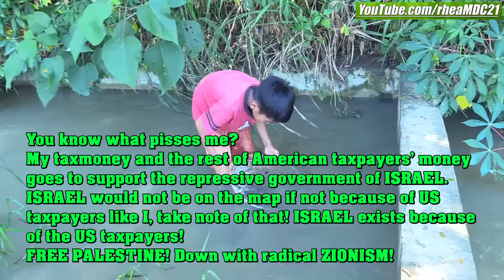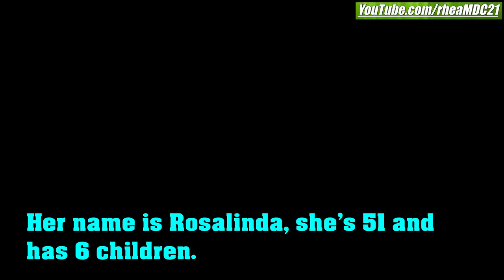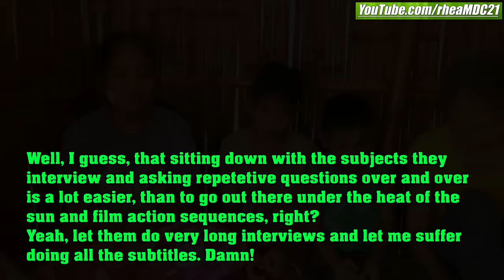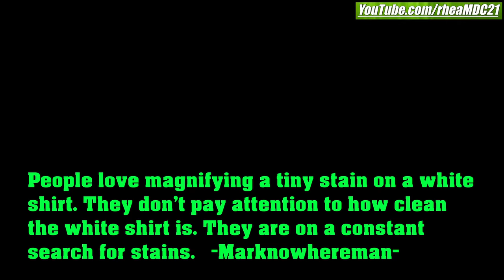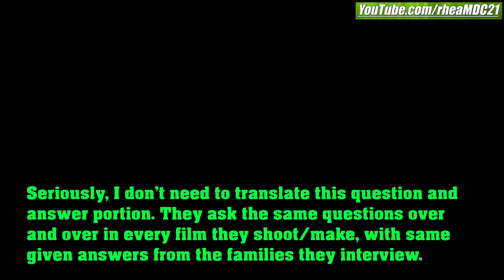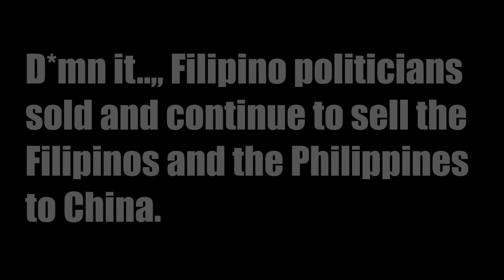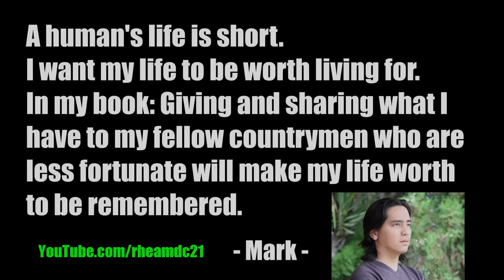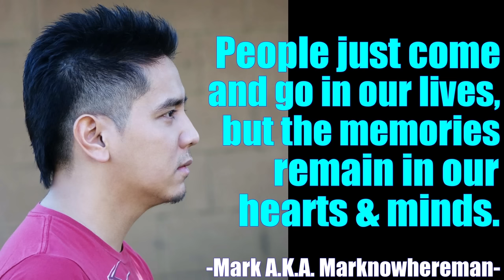Eating Snails For Lunch and Dinner and Their Mother's Eyes Have Cataract. Poverty in the Philippines